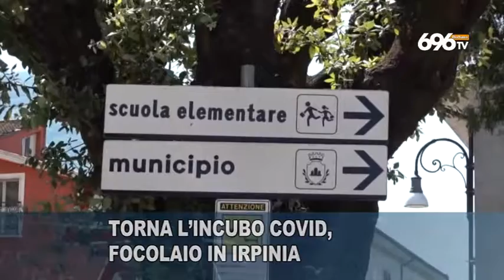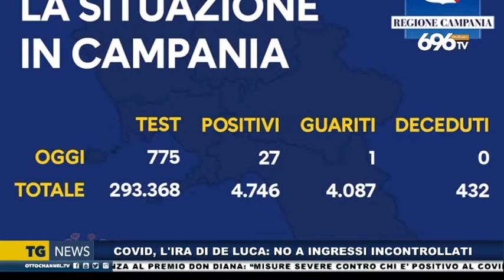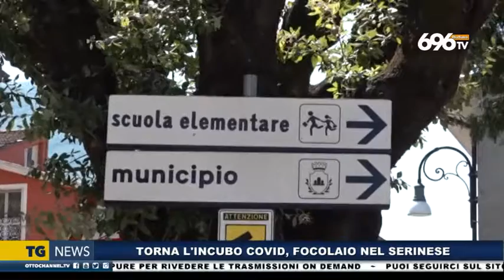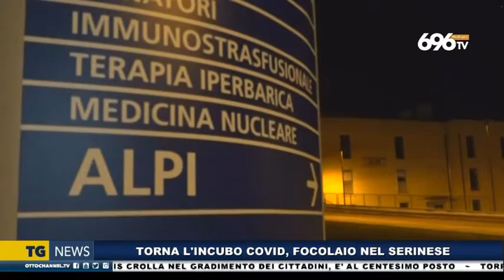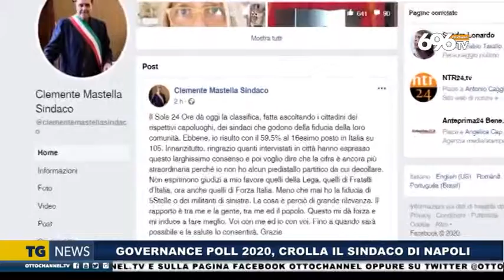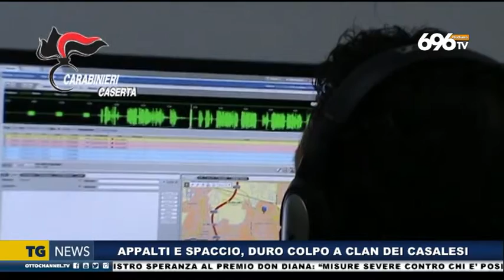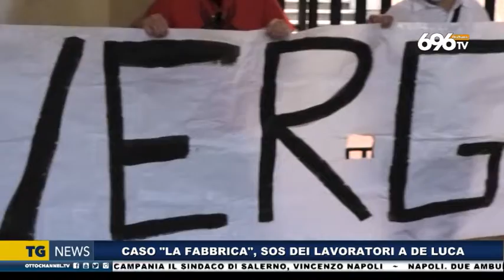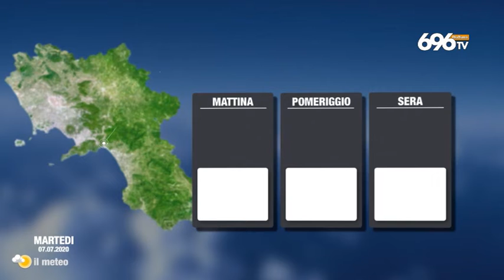Tg News del 6 Luglio 2020 Edizione delle 19:45